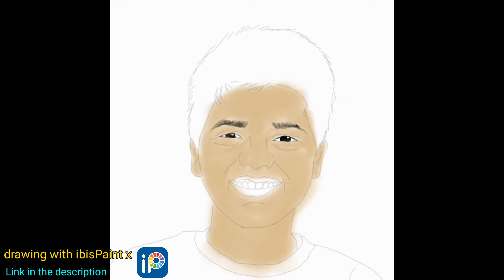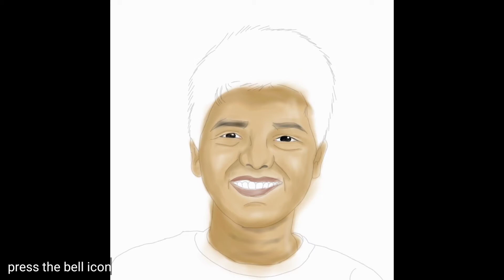Digital art by Loydeep Baruah in ibispaintx // mobile app // digitalart // Loydeep's Arts